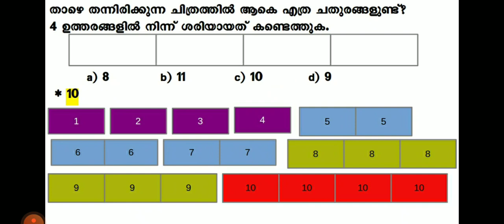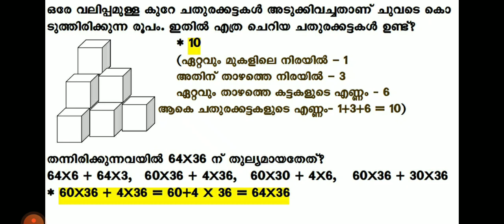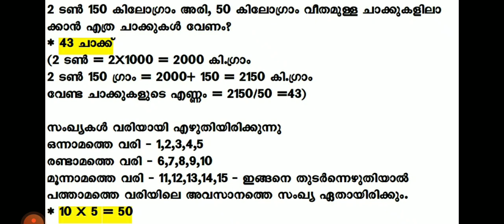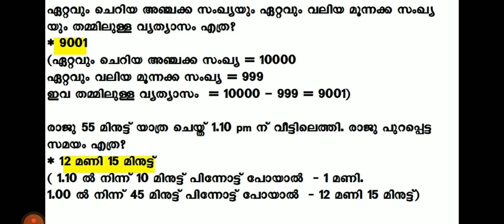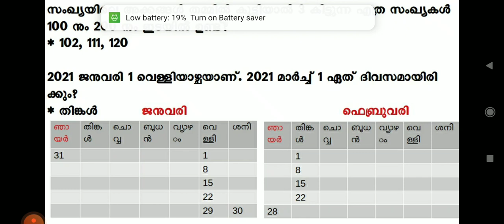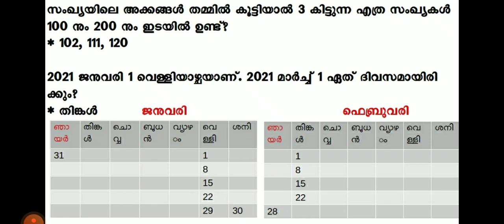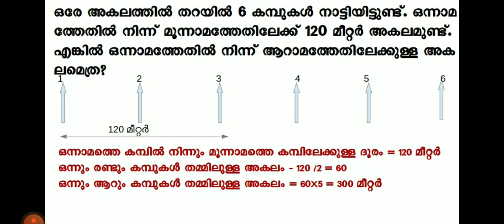LSS MATHS COACHING 2021// LSS പരീക്ഷാ പരിശീലനം ഗണിതം // LSS MATHS 2021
Maths Coaching for LSS examination.